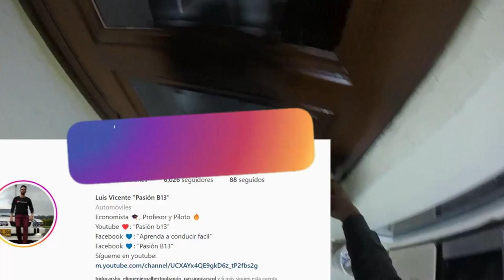Conducir rápido en carretera, RODADA VILLETA BAJANDO, Corsa, prado, Honda Descapotable, Sentra, BYD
como conducir rapido,
Nissan sentra b13 en carretera,
Toyota prado en carretera,
Honda CRX del sol en carretera,
rodada villeta,
villetodromo,
Chevrolet Corsa en carretera,